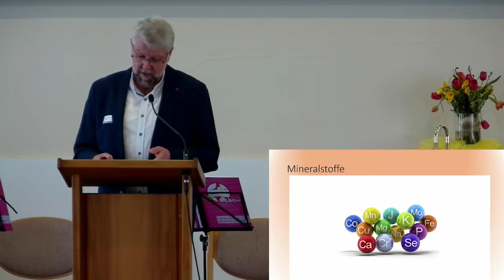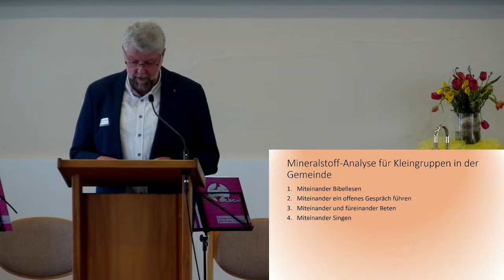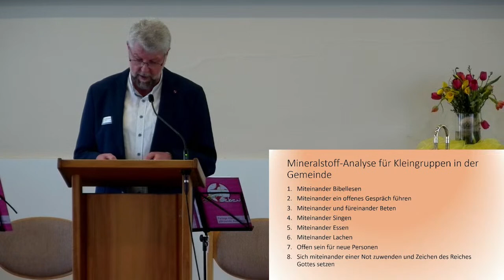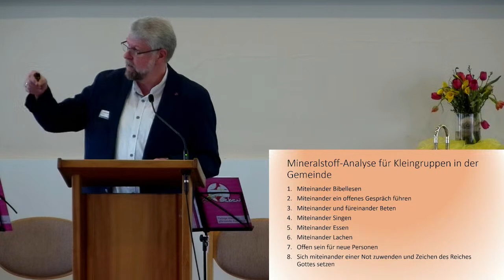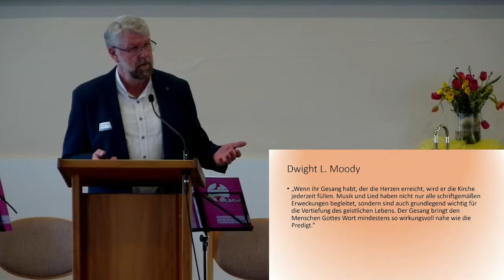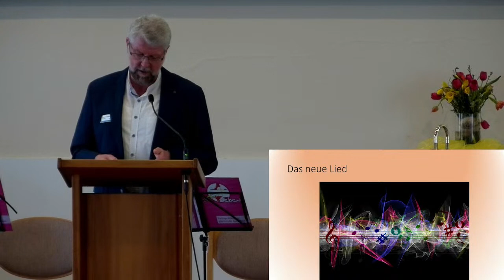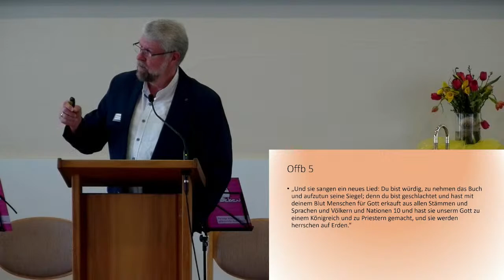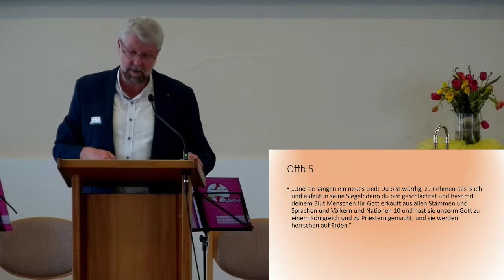Predigt von Gottesdienst Bibelheim Gemeinde 12.03.2023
Das Thema dieser Predigt von Dietmar Kamlah:
Ein Lied für alle Welt und doch kein Allerweltslied - Psalm 98, 1-3

Für weitere Informationen rund um das Bibelheim Bethanien besuchen Sie unsere